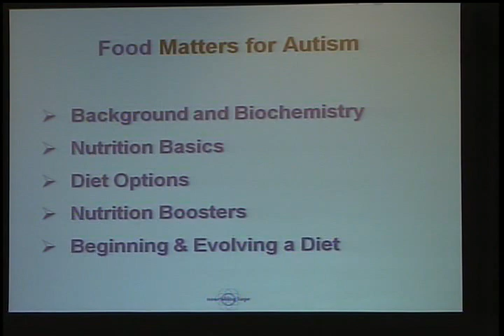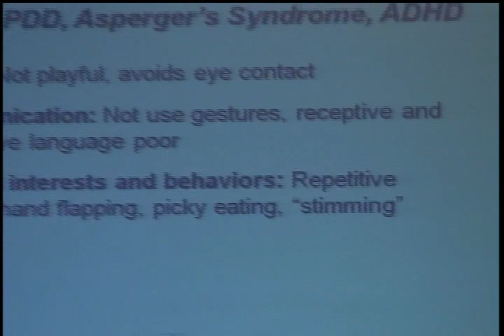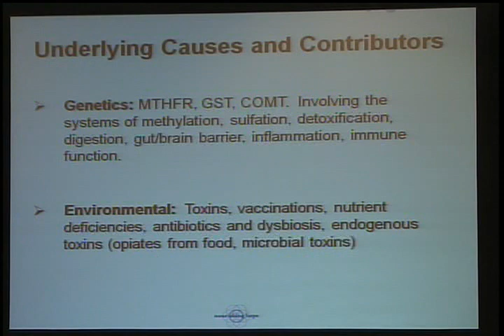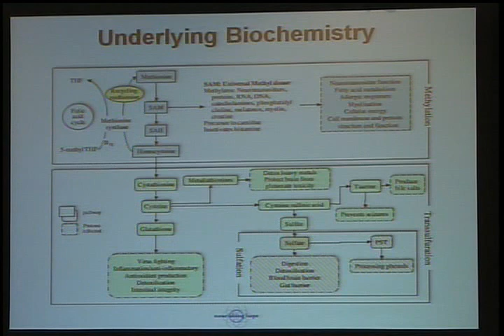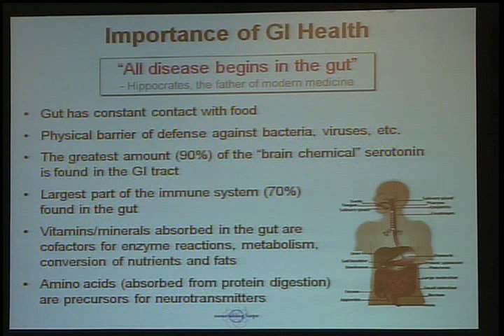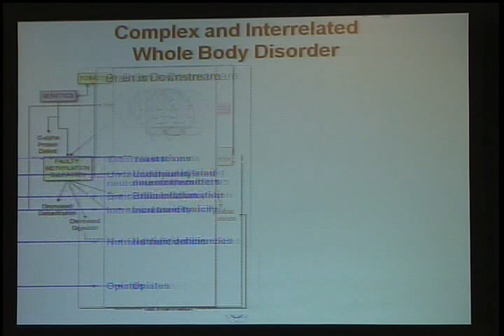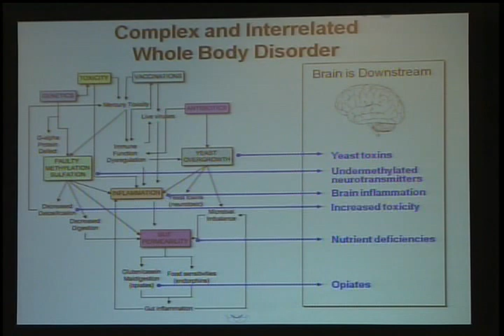Julie Matthews - Nourishing Hope for Autism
This presentation will discuss the common autism diets used by parents and practitioners in the field of biomedical intervention for autism including GFCF, Specific Carbohydrate Diet, Feingold Diet, Body Ecology Diet, and the low oxalate diet. Julie will help audience members determine how to choose a diet most suited for an individual and how to customize it over time. This presentation will include background information regarding the biochemistry of the body, the gut-brain connection, and autism as a whole body disorder. This session will explain how dietary intervention helps ameliorate symptoms and engage healing, and will focus on nourishing children. For autism, dietary intervention means eliminating problematic foods, and adding nutrient-rich healing foods. Julie will discuss nutrient dense foods and how to make them more digestible, including the concepts of broths, vegetables, grass-fed animal protein and fats, soaking grains and seeds, and fermented and probiotic rich foods. From her clinical experience, Julie understands that many children with autism are very finicky eaters so she will provide food and meal ideas that are nutrient dense and kid-friendly.

Julie Matthews is a Certified Nutrition Consultant specializing in autistic spectrum disorders. She has been a Defeat Autism Now! practitioner for 6 years. Her book, Nourishing Hope for Autism, and her work are based in scientific research and an understanding of the biochemistry of ASDs and the role of nutrition to restore health. She presents at leading autism conferences, hosts multiple radio programs, writes for autism publications, and teaches "Cooking To Heal" cooking classes. Julie has a private nutrition practice and radio show in San Francisco and works with clients from around the world. Julie's live presentations include information for practitioners and parents. She presents complex information in ways that are easy to understand and apply at home, while providing scientific data so "advanced parents" and practitioners can better comprehend the efficacy of diet and nutrition intervention for their patients and children - and succeed at implementation.